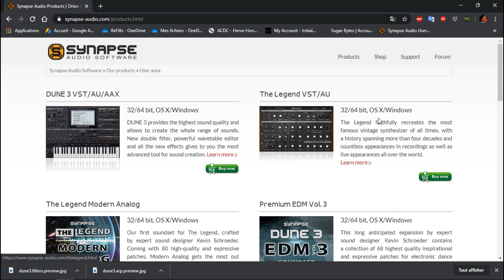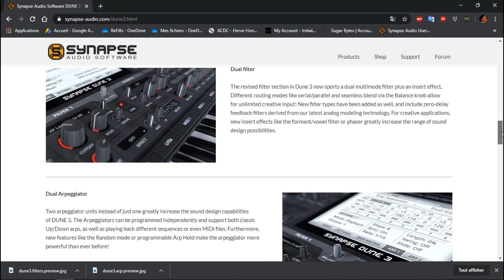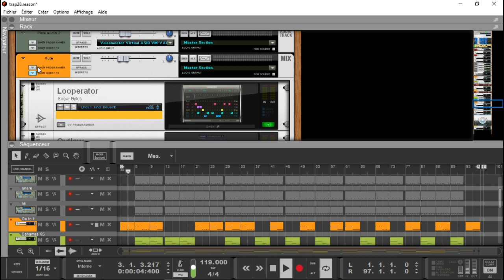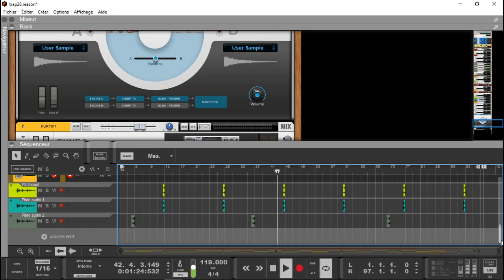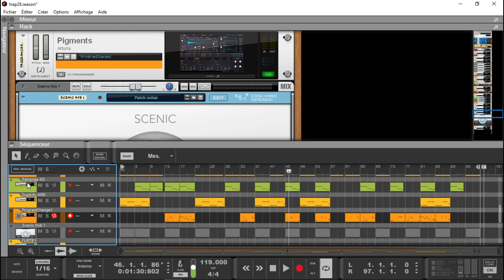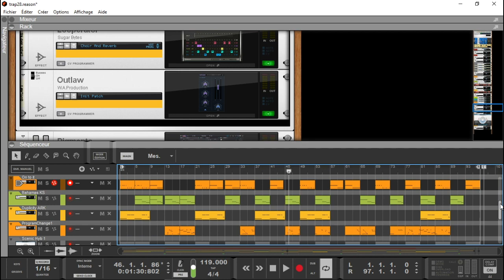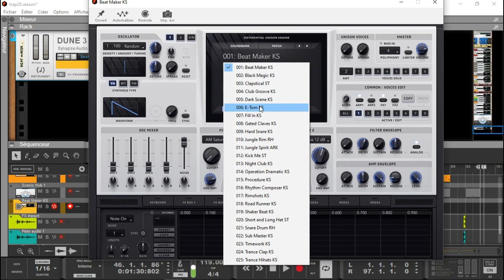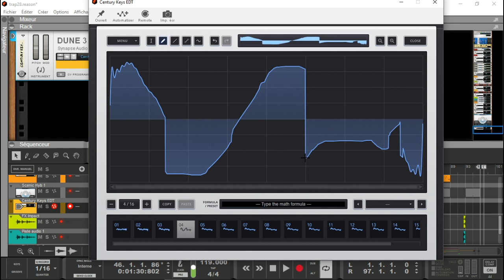PRESENTATION DE DUNE3 PAR SYNAPSE AUDIO